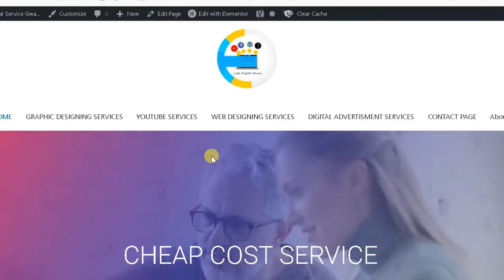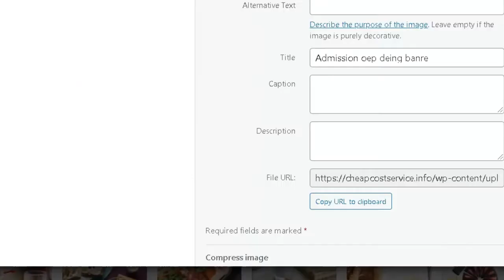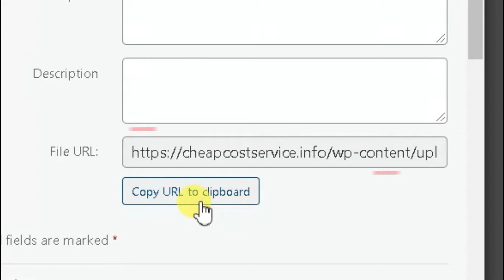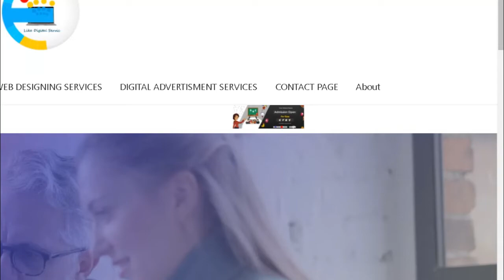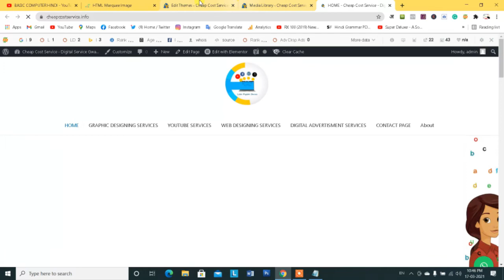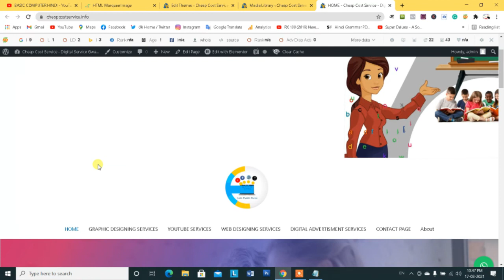How to Image Slide Run In WordPress Website Blog Without Plugin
Namaskar dosto aaj ke es video me hum aapko btane ja rahe hai wordpress website blog me without plugin use kiye apni image ko slide me kaise chala sakte hai kaise wordpress website blog me header section me slide run kare bina plugin downlod install kiye janne ke liye es video ko shuru se lekar last tak dekhe.